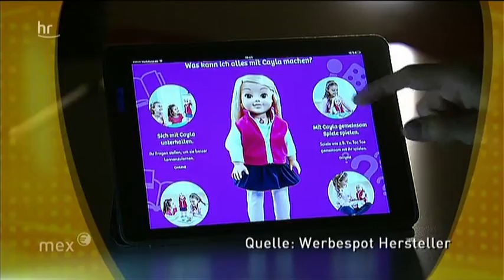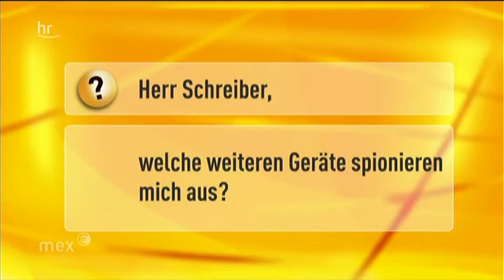ARD mex - Cayla - Der Spion, der aus der Puppe kam - 1.3.2017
Nicht nur Türschlösser sind leicht von Hackern zu manipulieren. Das gilt für alle Geräte, die mit dem Internet verbunden sind, auch für Kinder-Puppen. Welche Geräte uns noch ausspionieren, wollen wir vom Internet-Experten Sebastian Schreiber wissen.